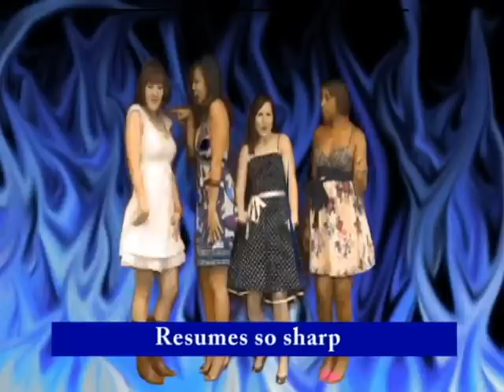FuquaVision - Duke MBA Gurls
In business school, life's not too bad when the odds are in your favor!